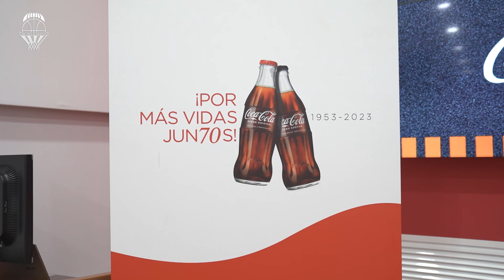🤝 PATROCINADORES | Presentación de Brancou Badio en Coca-Cola | Valencia Basket